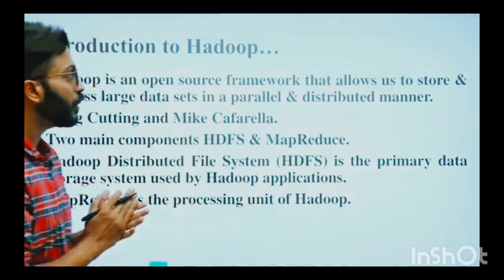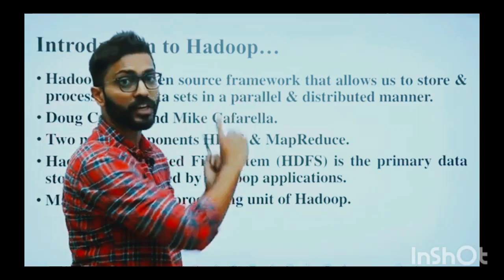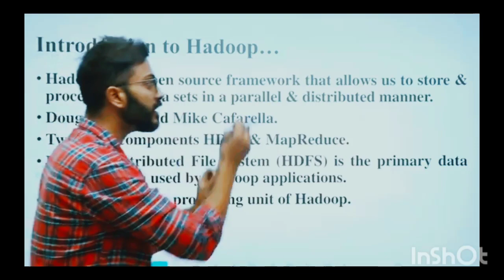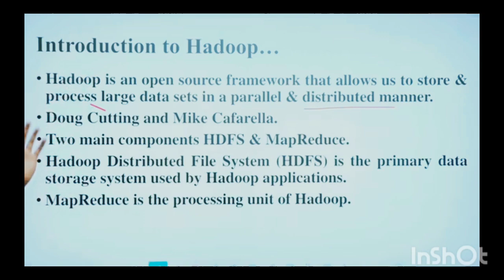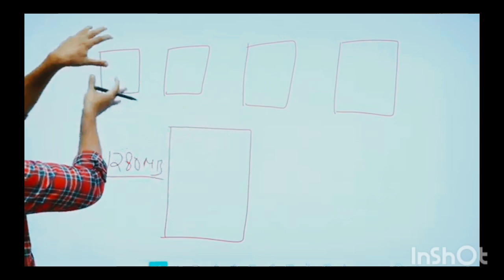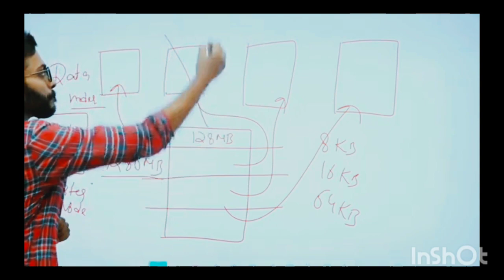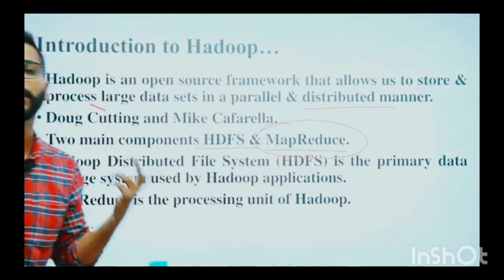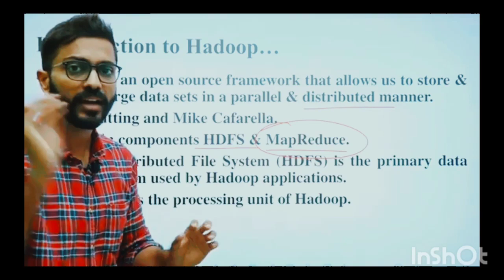Introduction to Hadoop🐘| What is Hadoop🐘| Hadoop Framework🖥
Hadoop is an open source framework that allows us to store & process large data sets in a parallel & distributed manner.
Dough Cutting and Mike Cafarella.
Two main components HDFS & MapReduce.
Hadoop distributed File System(HDFS) is the primary data storage system used by the Hadoop applications.
MapReduce is the processing unit of Hadoop.

 • DBMS (Database Ma...